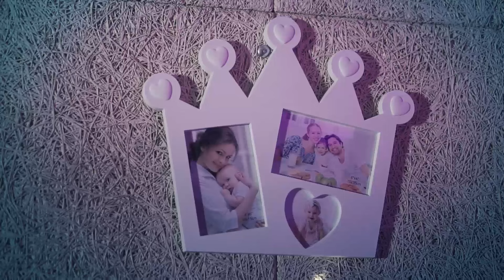Wafiq Azizah Ft. Emirates Music Religi - Sumpah Aku Kangen | Lagu Religi 2022 (Official Music Video)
Official Music Video dari Wafiq Azizah ‘Sumpah Aku Kangen’ | Lagu Religi 2022
Voc. Wafiq Azizah feat Emirate Music Religi
Cipt. Gus Ubed M.A

Aktifkan NSP (Telkomsel) Lagu Sumpah Aku Kangen By Wafiq Azizah Feat Emirates Music Religi
Ketik WEREU kirim ke 1212 (Intro)
Ketik WEREZ kirim ke 1212 (Reff)

Lirik :
Aku merindu turunnya hujan
Ditengah terik panasnya mentari
Begitu suram tak seindah rembulan
Tiada cahaya di dalam hati

Aku kangen
Marang sliramu
Sumpah aku kangen
Pengen ketemu

Reff.
Sumpah sayang aku
Kangen sliramu
Tak suweng prasetyamu
Mung kanggo awakku

Sumpah nyesek aku
Pengen ketemu
Roso kangen iki
Mung kanggo sliramu

Swear I Miss You

Back To ##

Aku kangen
Pada dirimu
Sumpah aku kangen
Ingin bertemu

Reff.
Sumpah sayang aku
Kangen dirimu
Kuminta setiamu
Hanya untukku

Sumpah aku
Sangat ingin bertemu
Rasa kangen ini
Hanya untukmu

Sumpah aku kangen kamu

Back To ##